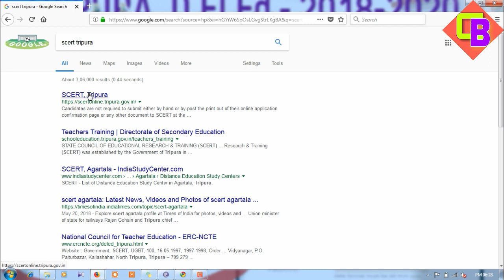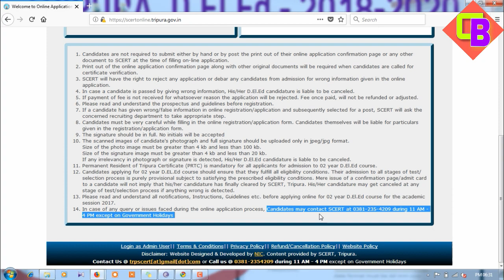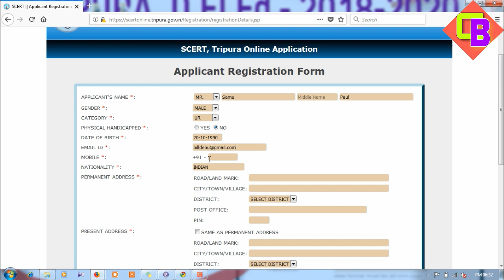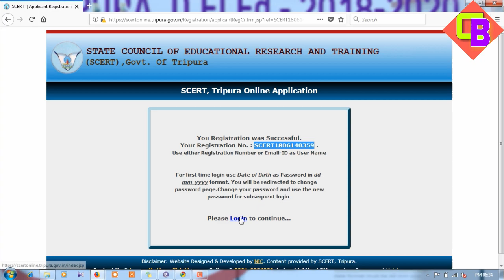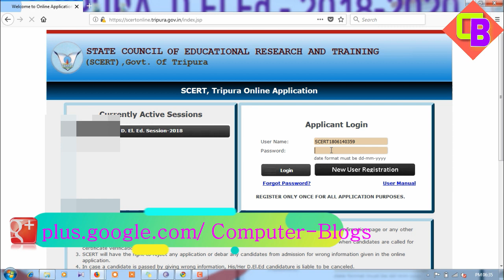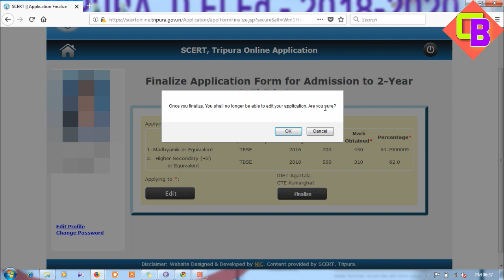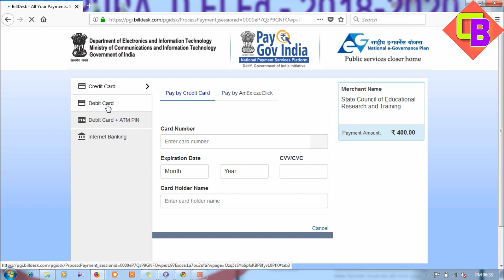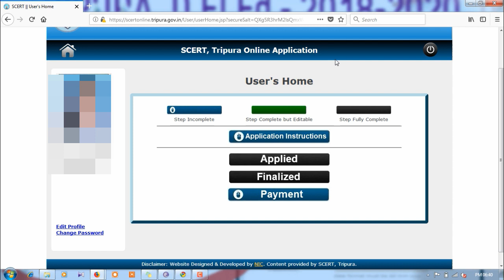How to fill Tripura D.El.Ed (SCERT) 2018 online form step-by-step|| BY Computer Blogs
Hello Friends
Iss Video mai, Maine Dekhiyea ki kaise SCERT Tripura ka Online registration kar Sakte hai app, or iss mai manine from fillup ka fee ka bare mai v bath kiyea, So Asa karta ho app logo ko yea video aycha lage, or logo ko sath yea video share kariyea ki logo ko jankariyea mile.

Jai Hind.